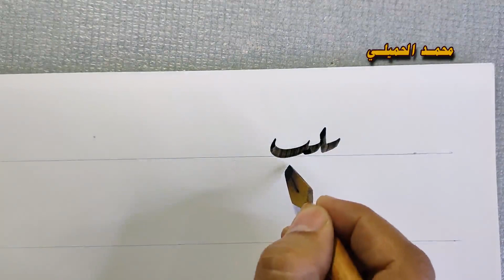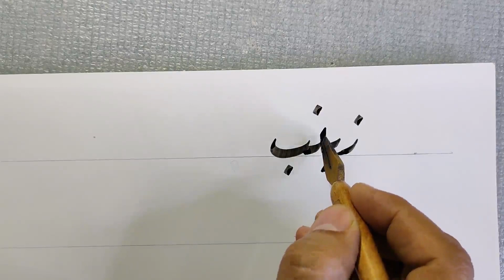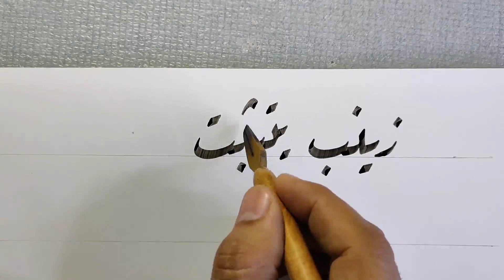خط الرقعة ــ اشكال حرف الجيم عند اتصالها بباقي الحروف ــ محمد الحميلي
شرح أشكال حرف الجيم المبتدأة عند اتصالها بباقي الحروف في خط الرقعة ، وكذلك شرح قاعدة تتابع الاسنان في خط الرقعة .
أحبابى المشاهدين لو أعجبكم الفيديو إدعمونا بالاشتراك في القناة ( وفعل زر الجرس واختار الكل ) واترك تعليقك علي المنشورات سواء بالسلب أو الايجاب لكي نستمر في تقديم المزيد من الفيديوهات . ويصلك كل جديد من دروس تعليمية في شتى الأمور الدينية والتعليميه ومجال تعليم فن الخط العربي .